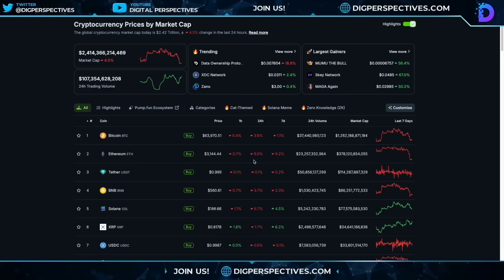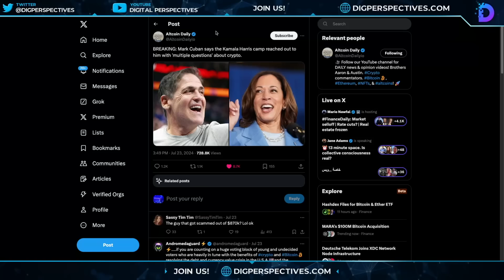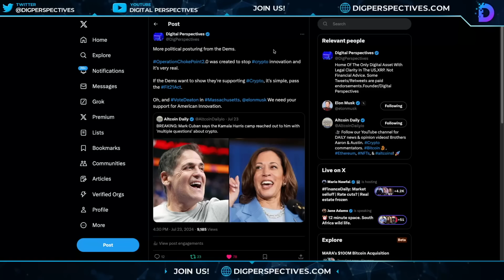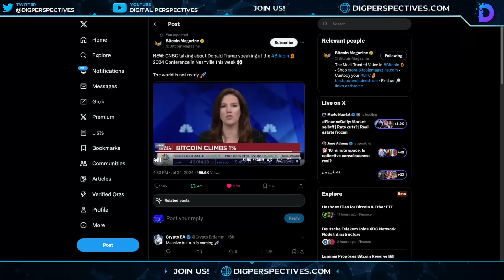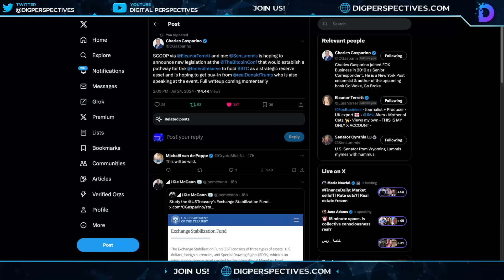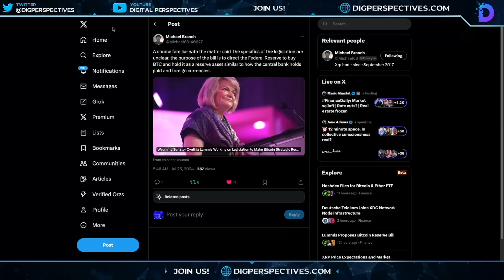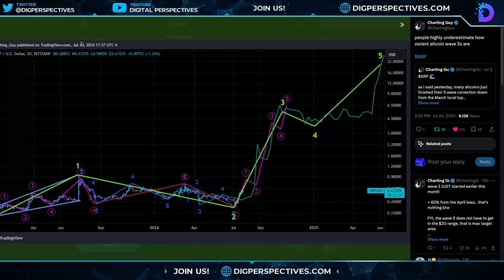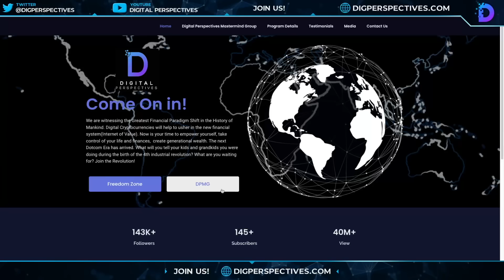Ripple/XRP-Sneator Intro Bitcoin Bill To Back The Fed, XRP Realistic 2025 Price Prediction $22 ???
CODE:DPV50